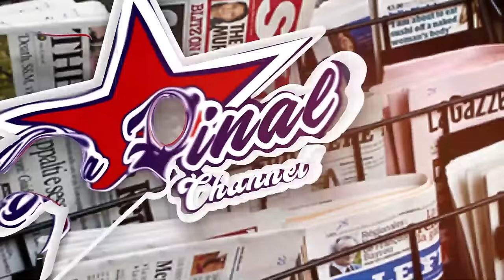KALIPIRO ALI MU KATTU, EMIZIMU GYABAGENZI BEYASENGUDDE GIKUBYE FAMILY YONNA. EMPEWO ZIMULUMBA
TRENDING STORY